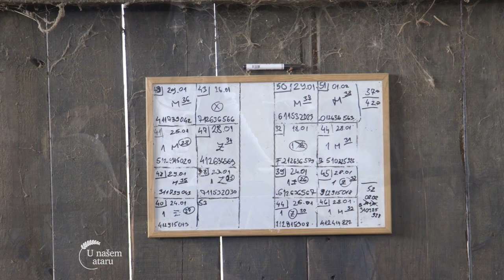Farma ovaca u Begecu i isporuka pecene jagnjetine na kucnu adresu - U nasem ataru 892